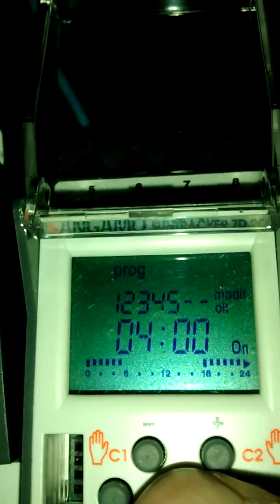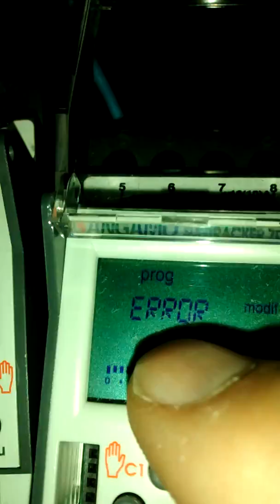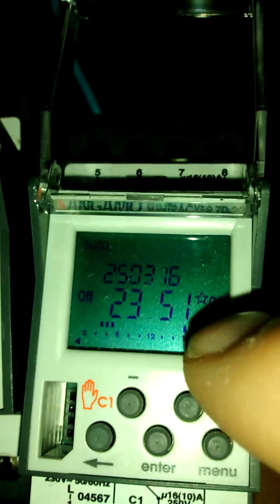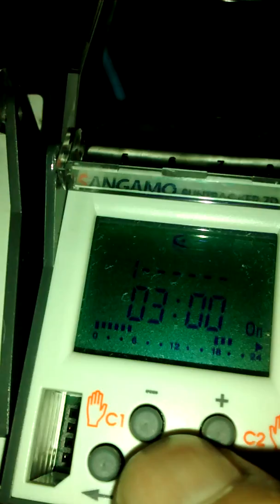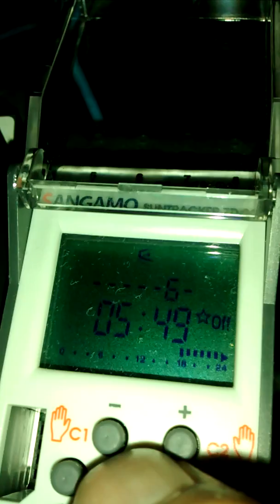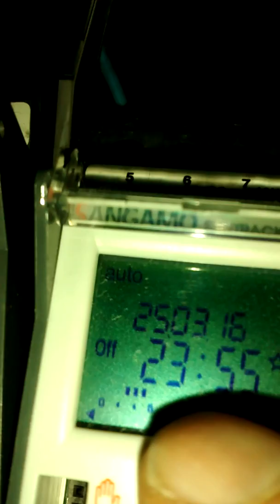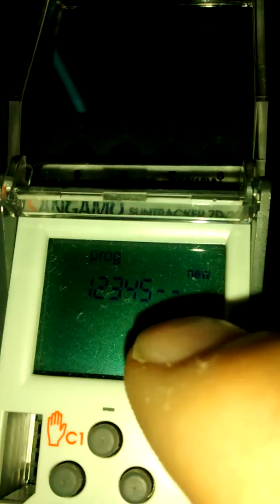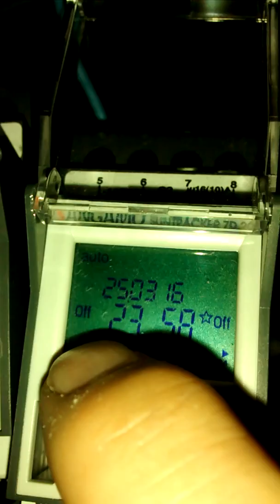Sangamo New Suntracker Part 3b Astro Programing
Sangamo Suntracker new type programing instructions.

These videos were mainly for my own use as reminders, but I decided to upload them so I can access them from anywhere (and it may be useful to others).
Usage of the word "astro" means solar. (Comes from the new Suntracker wording)
"Intermediate" off/on is my wording and refers to any switching between sunset-on and sunrise-off (but does not include those two solar switching operations). Different manufacturers use different terms. Even the old and new Suntracker uses different terms for the same thing. Early on/early off, advanced on/late off is confusing terminology so I use my own terms. As explained above is "intermediate". I use "early on" for adjustment to sunset and "late off" for adjustment to sunrise.